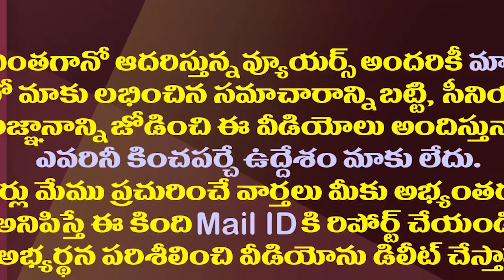టీడీపీని వదిలేస్తే గొప్పోళ్ళు..చంద్రబాబు చెప్పేది ఇదే|Chandrababu Claiming Success Of TDP Ex Leaders